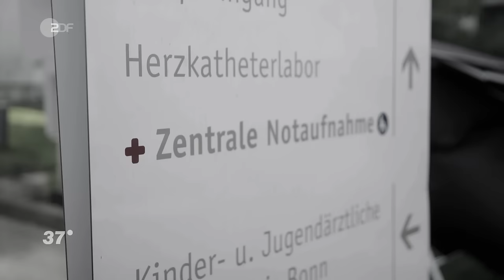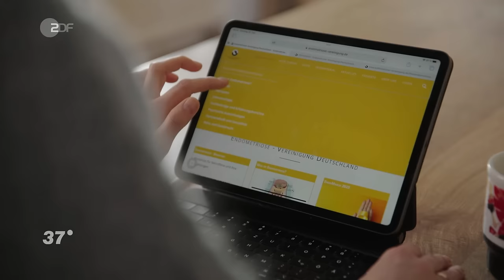Entzündungen im Körper: Sarah lebt mit Endometriose I 37 Grad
Sarah lebt seit zwölf Jahren mit der unheilbaren Erkrankung Endometriose. Sie konnte sich ihren Kinderwunsch trotz chronischer Schmerzen erfüllen.

Krämpfe bis zur Ohnmacht, Schmerzen beim Wasserlassen und Rippenschmerzen mit Atemnot: Nach einer Embolie setzt Sarah die Pille ab und ihr Leben ändert sich schlagartig, der Schmerz wird ihr täglicher Begleiter. Die Symptome kann sie nicht zuordnen, und auch die Ärzt*innen finden die Ursache nicht. Nachdem Sarah wiederholt aufgrund ihrer Schmerzen ohnmächtig wird, wird sie notoperiert. Endlich gibt es eine Diagnose: Endometriose, davon hat die damals 22-Jährige noch nie gehört. Endometriose bedeutet, dass sich gebärmutterartige Zellen außerhalb der Gebärmutter festsetzen und dort vor allem zyklisch abbluten. Dadurch entstehen schmerzhafte Entzündungen im Körper. Expert*innen schätzen, dass etwa jede zehnte Frau davon betroffen ist. Die Betroffenen leiden nicht nur unter unaushaltbaren Schmerzen, sondern häufig auch unter einem unerfüllten Kinderwunsch, da das Gewebe oft Gebärmutter und Eileiter beschädigt. Sarah und ihr Mann Christian haben Glück – 2020 kommt ihr Sohn Carl auf die Welt. „Ein Wunder“, sagt Sarah.  Mittlerweile ist die 34-Jährige fünf Mal operiert worden, um die Endometriose-Herden aus dem Bauchraum zu entfernen. Noch heute begleiten sie Schmerzen und große Erschöpfungserscheinungen. Doch Sarah lässt sich nicht unterkriegen: Sie ist stolze Mutter, hat sich selbstständig gemacht und engagiert sich ehrenamtlich in der Endometriose-Vereinigung Deutschland e.V., wo sie den Vorsitz übernommen hat: „Wenn ich nur einer Frau dabei helfen kann, schneller die richtige Diagnose zu bekommen, dann hat es sich schon gelohnt“.

Regie: Kim Esther Uhlich
Kamera: Paul Tzschoppe
Ton: Ceylan Eraslan, Tillmann Both
Schnitt: Arvid Landgraf
Redaktion: Simone Grabs, Maria Trübswetter, Uschi Hansen
Produktion: Christian Stachel